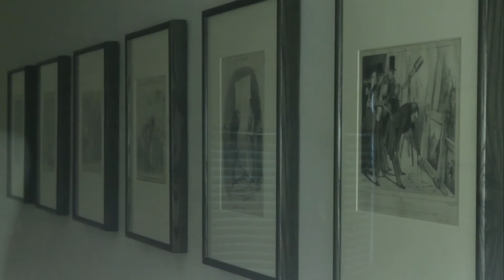INTERSECTIONS: NO/Escape by Bernardi Roig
Intersections artist Bernardi Roig installs his sculptural works at the Phillips in NO/Escape, on view Oct. 25, 2014 through April 5, 2015. Senior Curator of Modern and Contemporary Art Vesela Sretenovic discusses.

Mallorcan artist Bernardi Roig (b. 1965) installs six sculptural works in unexpected interior and exterior spaces, challenging visitors to rethink the definition of the museum. Roig draws parallels between his and Honoré Daumier’s works, both of which offer poignant social commentary. Roig addresses the existential dualities of entrapment and liberation, blinding and illumination, absence and presence. Typical of the artist’s work are the cruel-looking white plaster figures cast from real people, often cornered or crushed against walls or twisting in pain. By including the element of light—whether a single light bulb, neon tubes, or fluorescent lights—Roig’s work blends minimalist forms with highly charged expressions of anxiety and loneliness.

ABOUT INTERSECTIONS
Intersections is a series of contemporary art projects that explores—as the title suggests—the intriguing intersections between old and new traditions, modern and contemporary art practices, and museum spaces and artistic interventions. Whether engaging with the permanent collection or diverse spaces in the museum, the projects suggest new relationships with their own surprises.

Many of the projects also riff on the nontraditional nature of the museum's galleries, sometimes activating spaces that are not typical exhibition areas with art produced specifically for those locations.

Intersections is supported by Phillips International Forum members.